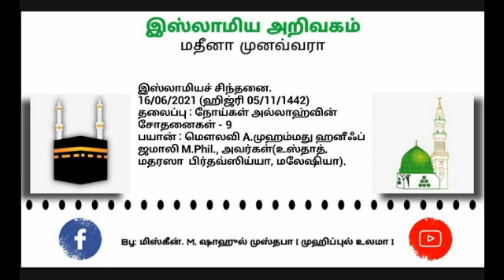360 - (9) நோய்கள் அல்லாஹ்வின் சோதனைகள்.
☪புனித மாமதீனத்து
இஸ்லாமிய அறிவகத்தின்.

       இஸ்லாமியச் சிந்தனை
                 தொடர் - 360

 16/06/2021 (ஹிஜ்ரி 05/11/1442)

              தலைப்பு
நோய்கள் அல்லாஹ்வின் சோதனைகள் - 9

⏰  05:18